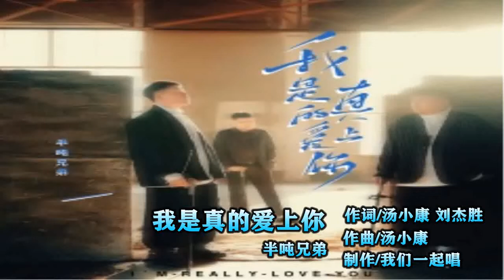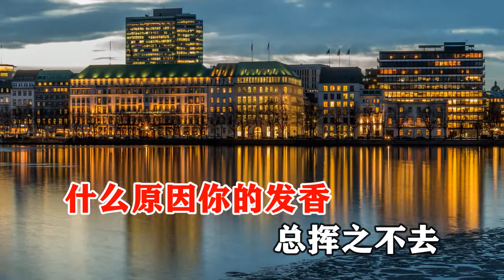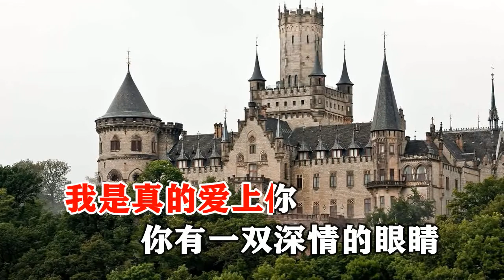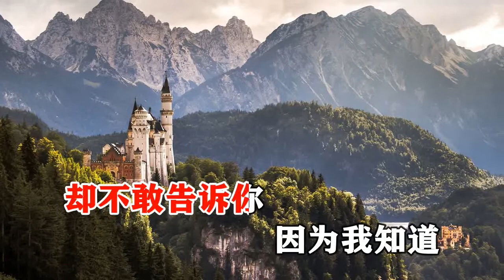半吨兄弟 我是真的爱上你 MTV